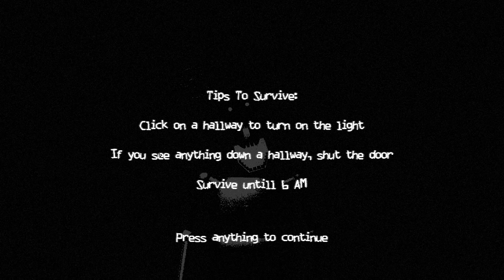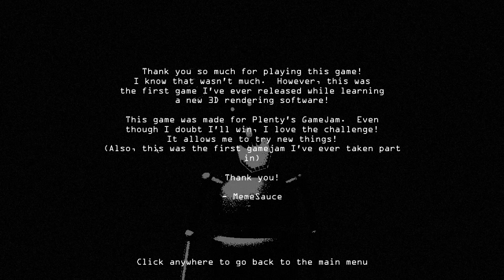Trapped Underground with Evil Robots | Sub Terra: The Mines